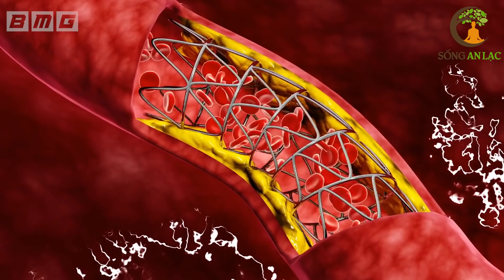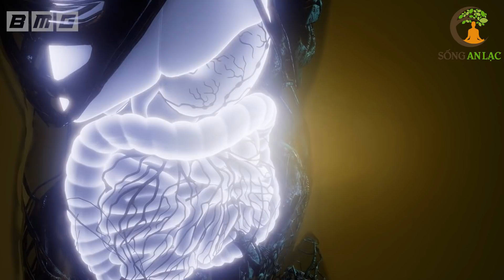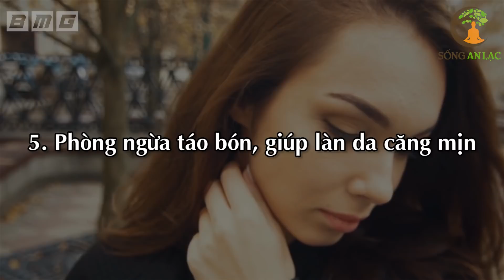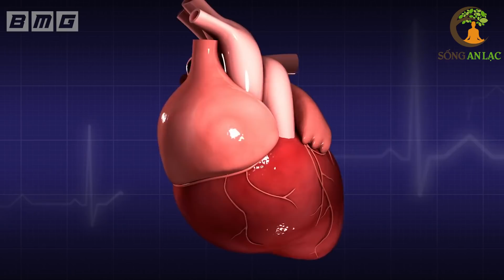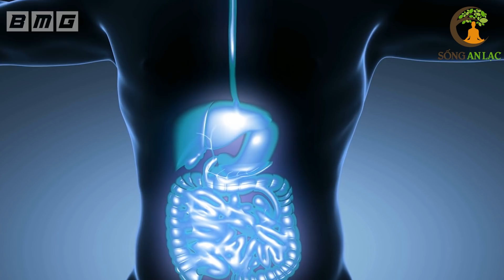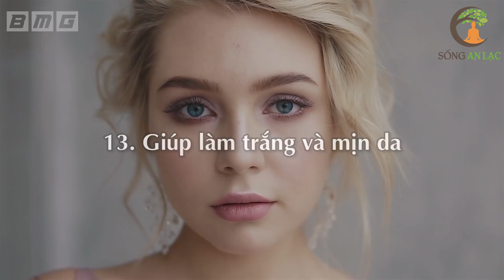Dừng Ngay Ăn Đậu Bắp Nếu Phát Hiện Điều Này Kẻo HỐI KHÔNG KỊP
Dừng Ngay Ăn Đậu Bắp Nếu Phát Hiện Điều Này Kẻo HỐI KHÔNG KỊP. Loại quả nhớt và chát nhẹ chuyên để nướng và nấu canh chua rất ngon, hóa ra còn có công dụng tuyệt vời trong phòng ngừa ung thư, tốt cho tim mạch, hỗ
trợ giảm cân,… vô cùng vượt trội. Tuy nhiên, dù được mệnh danh là nhân sâm xanh hay thuốc bổ, thì khi chúng ta sử dụng sai cách, đậu bắp cũng biến thành chất độc hủy hoại sức khỏe.
Đã có nhiều chuyên gia dinh dưỡng cảnh báo một số trường hợp không nên
ăn đậu bắp sẽ gây đông máu, tiêu chảy hay sỏi thận, vv
Vậy chúng ta cần lưu ý những gì khi sử dụng đậu bắp trong thực đơn dinh
dưỡng hàng ngày.
Xin mời quý vị cùng theo dõi video ngày hôm nay để có cái nhìn toàn diện hơn
về loại quả mệnh danh là nhân sâm xanh này.

# Danh sách video nhiều Hay Nhất nhất SAL:
1. 3 Thần Dược Nên Uống Buổi Sáng, 4 Độc Dược Dù Ngon Mấy Cũng Vứt Bỏ Cấm Uống
2. Nằm Ngủ Nghiêng Bên Phải 7 Tác Hại Kinh Khủng Này Sẽ Xảy Ra Trong Cơ Thể Bạn
3. 6 Cách Phục Hồi Lục Phủ Ngũ Tạng Trong 1 Ngày, Cơ Thể Trẻ Ra 10 Tuổi, Ai Biết Sớm Sẽ Sống Thọ
4. 60 Tuổi Vẫn Trẻ Đẹp Như Hoa Nhờ Ăn 6 Thứ Này Khỏi Cần Đi Làm Đẹp
5. 7 Món Ăn Sáng RẤT ĐỘC Già Hay Trẻ Cũng Tuyệt Đối Không Ăn, Ăn Vào Rất Hại Sức Khỏe
6. Uống MẬT ONG theo cách này bổ hơn 100 lần NHÂN SÂM rất tốt cho sức khỏe - Sống Khỏe
7. Giáo Sư Cảnh Báo Sai Lầm Ăn Rau Mùi Khiến Bạn Gần Nghĩa Địa Hơn Bao Giờ Hết
8. Đừng Tốn Tiền Tỷ Mua Thuốc Bổ, Ăn 4 Thứ Này Cả Đời Sống Khỏe Mạnh
9. Càng Già Sống Càng Khỏe Nếu Biết Tận Dụng 3 Giờ Vàng Này Mỗi Ngày
10. Uống Nước Thế Này Loại Bỏ Mọi Bệnh Tật, Bổ Gấp 100 Lần Nhân Sâm, Cực Tốt Cho Sức Khỏe